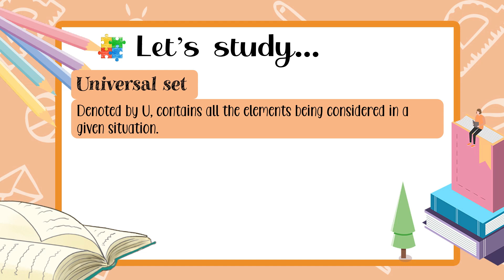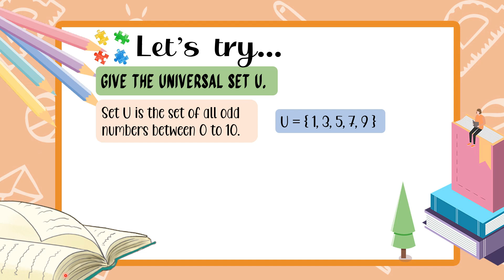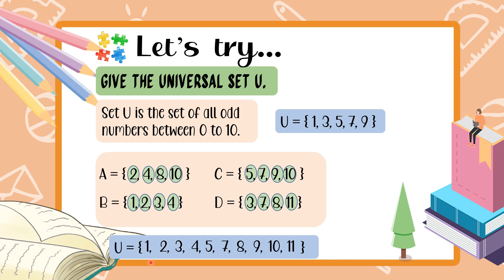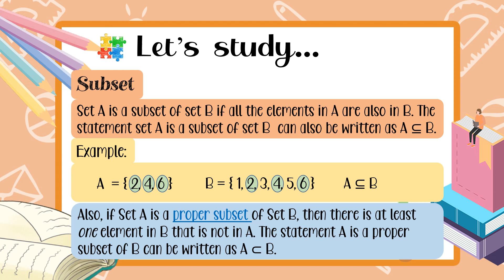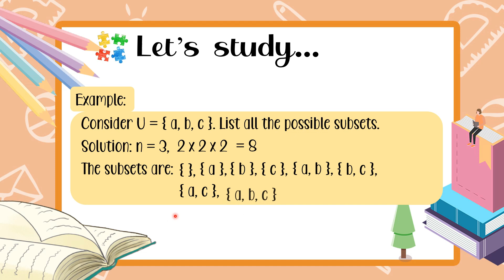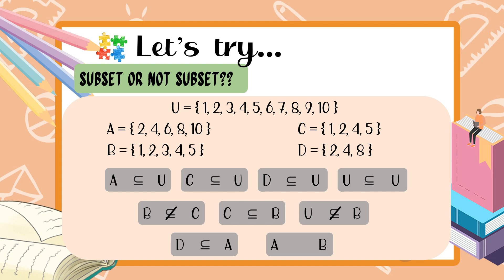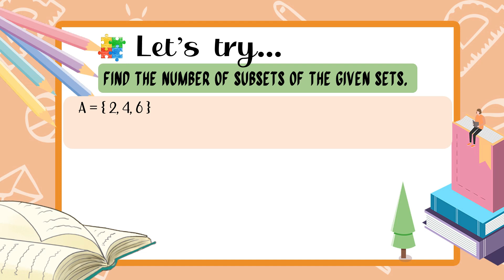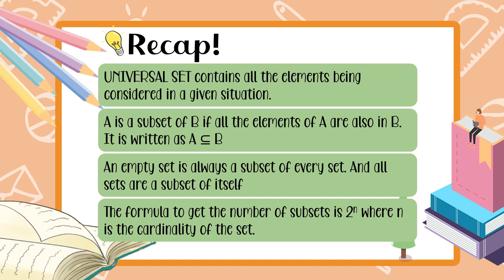MATH 7 - Universal Set and Subsets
Hi guys! Welcome back to Cup of TEAch! In this video, we will be talking about Universal Sets and Subsets!

I do not own the pictures used in this video.

Reference: DEPED's Grade 7 Mathematics Learning Module First Edition 2020